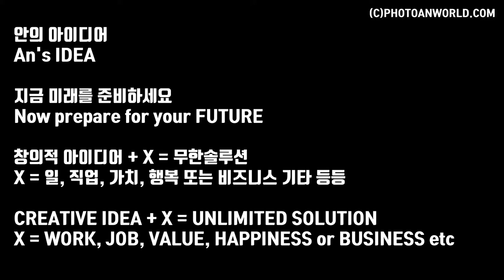[ 포토안세상 ] [아이디어][ideal]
Now it is time to prepare for your future